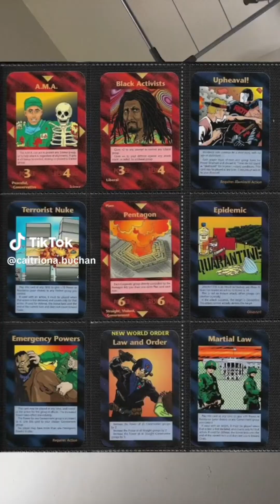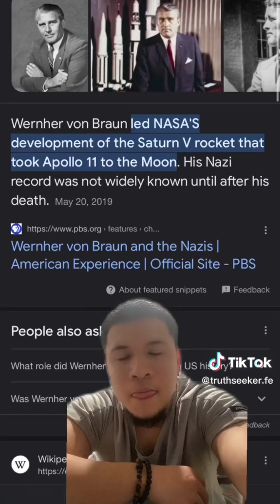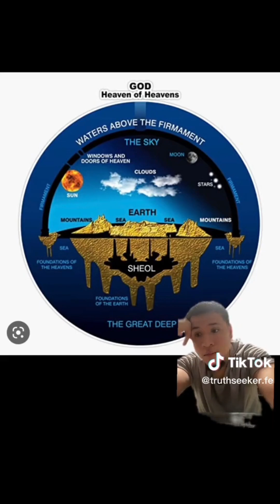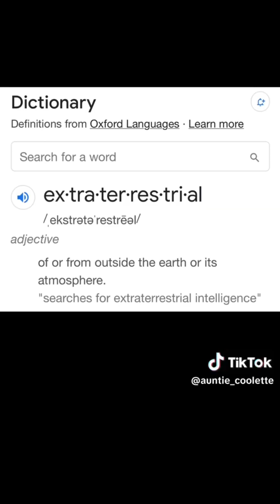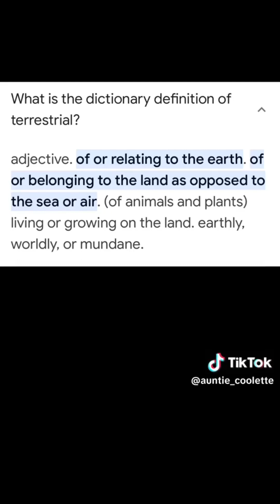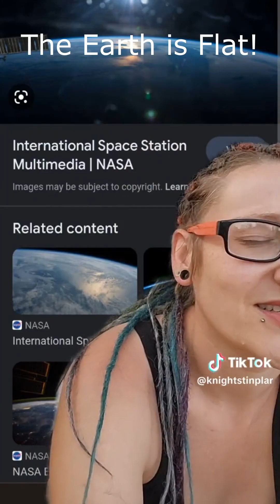"I Just Couldn't Debunk FLAT EARTH!"